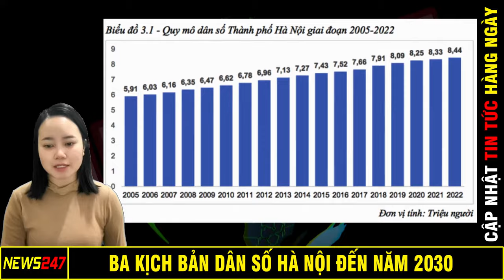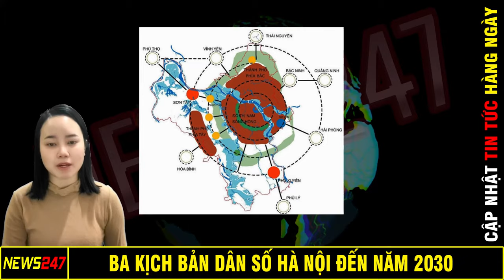Ba Kịch Bản Dân Số Hà Nội Đến Năm 2030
Đơn vị tư vấn quy hoạch Thủ đô đưa ra ba kịch bản tăng dân số đến năm 2030, trong đó mức cao nhất 11 triệu, cao hơn 2,5 triệu người so với hiện nay.